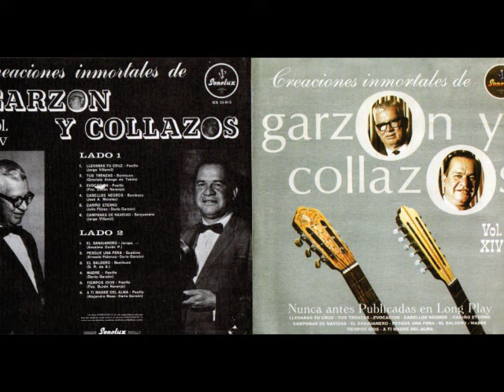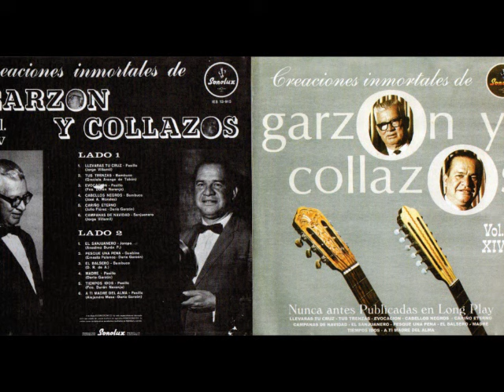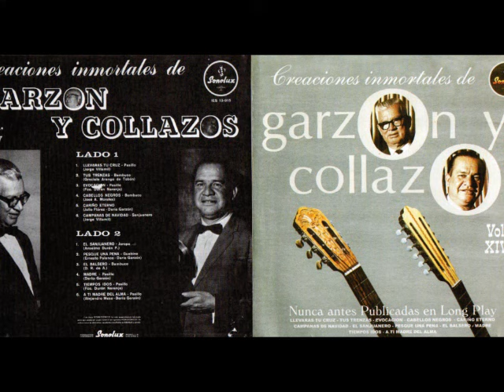TESOROS DE LA MÚSICA COLOMBIANA Garzón y Collazos Vol. 14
TESOROS DE LA MÚSICA COLOMBIANA
GARZÓN Y COLLAZOS Vol. 14
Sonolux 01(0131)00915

1. LLEVARÁS TU CRUZ (Pasillo) Jorge Villamil 0:00
2. TUS TRENZAS (Bambuco) Graciela Arango de Tobón 3:53
3. EVOCACIÓN (Pasillo) Francisco Durán Naranjo 7:14
4. CABELLOS NEGROS (Bambuco) José A. Morales 10:22
5. CARIÑO ETERNO (Pasillo-Canción) Julio Flórez/Darío Garzón 12:42
6. CAMPANAS DE NAVIDAD (Sanjuanero) Jorge Villamil 15:38
7. EL SANJUANERO (Joropo) Anselmo Durán/Sofía Gaitán de Reyes 18:29
8. PESQUÉ UNA PENA (Guabina) Ernesto Polanco/Darío Garzón 20:42
9. EL BALSERO (Bambuco) D. R. de A. 23:41
10. MADRE (Pasillo) Darío Garzón 27:00
11. A TI MADRE DEL ALMA (Pasillo) Alejandro Mesa/Darío Garzón 29:43
14. TIEMPOS IDOS (Pasillo) Francisco Durán Naranjo 32:35